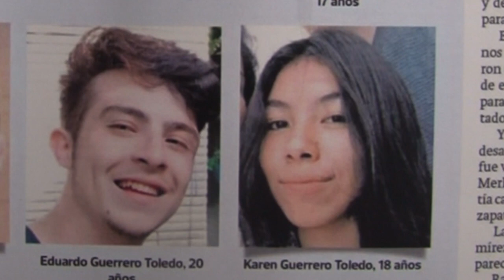Madre de hermanos Guerrero busca a sus hijos en Nuevo Cuscatlán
Ivette Toledo ha dicho que no descansará hasta encontrar a sus únicos dos hijos desparecidos el pasado 18 de septiembre.

¡Visítenos!